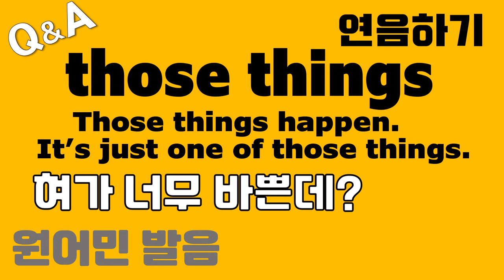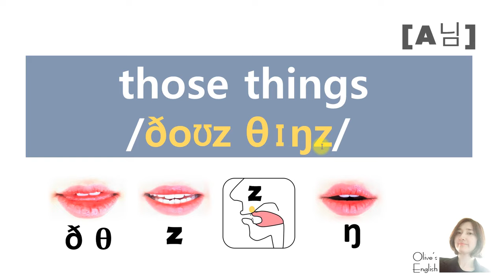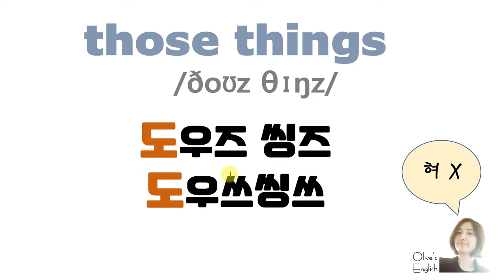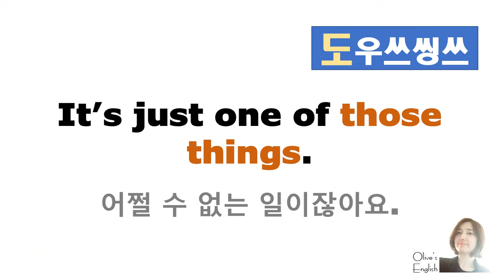[발음Q&A 482] - those things 발음 원어민은 어떻게 할까?/ th발음/ how to pronounce those things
: 12초 부분
: 15초 부분
[출처: Bally Sports Midwest]
*자막을 영어(자동 생성됨)으로 설정하고 재생 속도를 0.5 또는 0.25 배속으로 시청하시면 자세한 발음 듣기와 영상에 따라 입 모양도 천천히 보실 수 있습니다.

📖those things 원어민처럼 발음하는 법
       /ðoʊz θɪŋz/
예문)
Those things happen.
그런 일들이 있기 마련이죠.
It’s just one of those things.
어쩔 수 없는 일이잖아요.

*발음의 한글 표기는 이해를 돕기 위한 것이므로
참고만 하시기 바랍니다. 영어에 한글과 똑같은 소리는
하나도 없습니다.